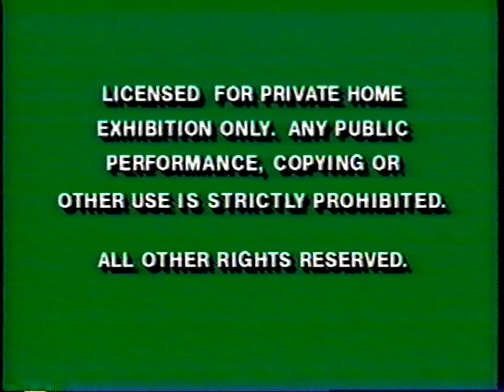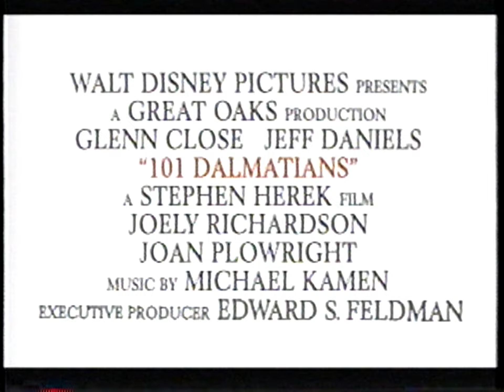Opening to Aladdin and the King of Thieves (US VHS; 1996)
Here is the opening to the 1996 VHS release of the direct-to-video film "Aladdin and the King of Thieves", the second direct-to-video sequel to the 1992 Disney film "Aladdin".

Here are the contents:
1. Green FBI warning screens
2. "Coming Soon to Theaters"
3. 101 Dalmatians theatrical trailer
4. "Coming Soon to Videocassette"
5. Muppet Treasure Island VHS promo
6. Oliver & Company VHS promo
7. James and the Giant Peach VHS promo
8. Feature Presentation bumper (1991-99)
9. Walt Disney Home Video logo (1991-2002)
10. Start of the film

VHS release date: August 13th, 1996